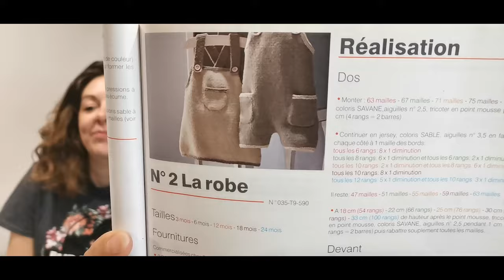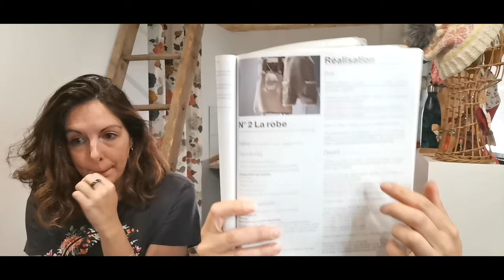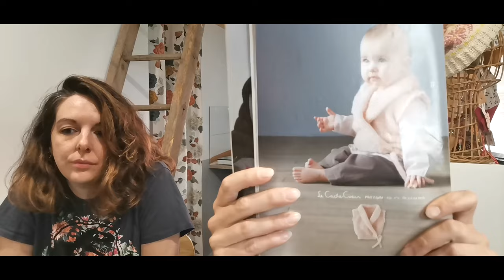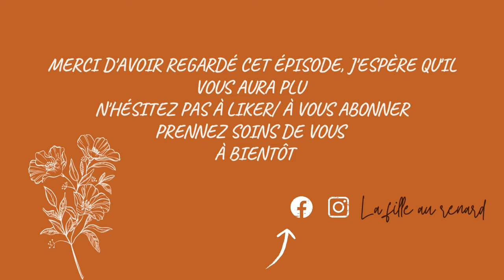Épisode de podcast 39: 100% Tricot et blabla 🤗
04:30 Tricots terminés
01:38:30 Tricots en cours
02:10:50 Achats

Merci d'avoir visionné cet épisode
A bientôt
Léa
La fille au renard